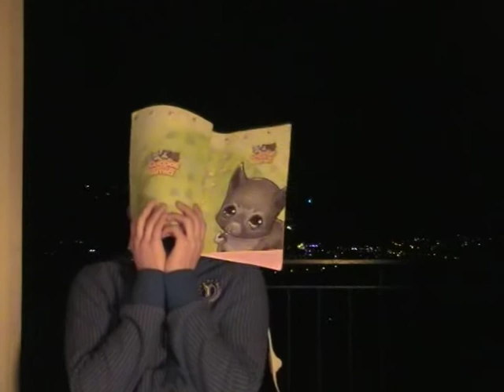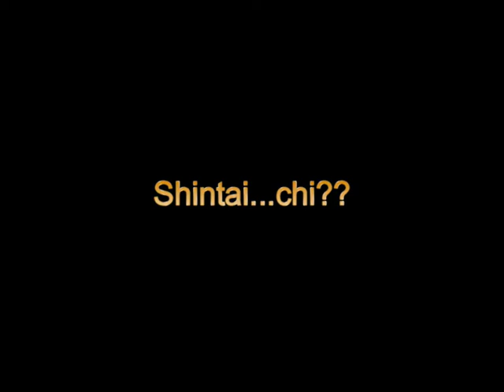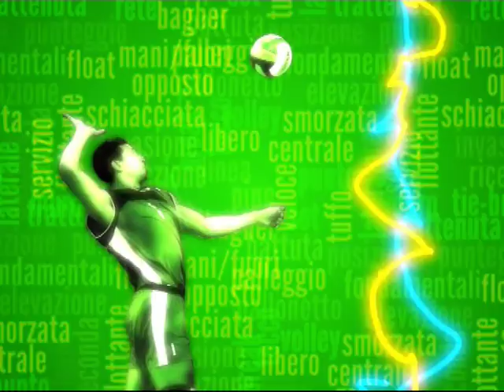Basilicata Sport - 7° Puntata